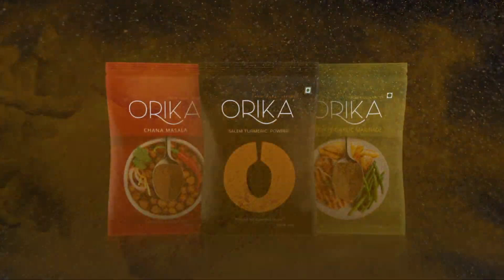Masala Product Based Ad | Hi-Speed Ad | 30 Sec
Production House - Isha Television ( Digital Dreams Creation ), Mumbai